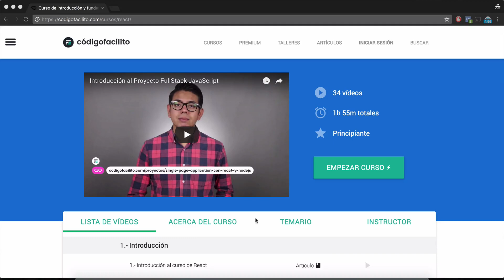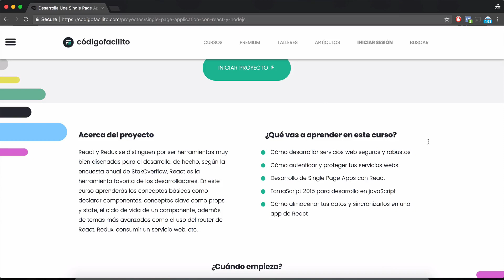Curso de introducción a React en CódigoFacilito